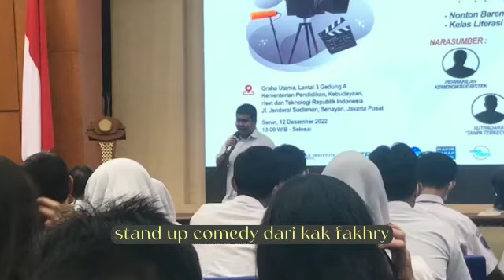A day in school life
roadshow eagle award 2022